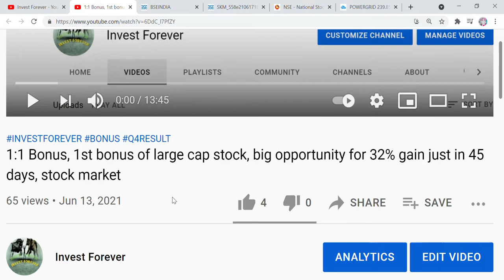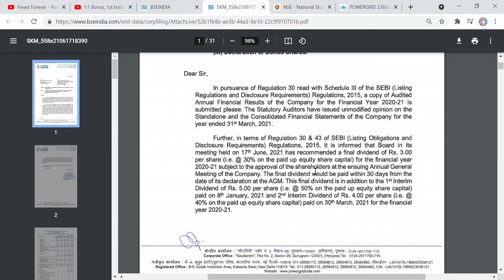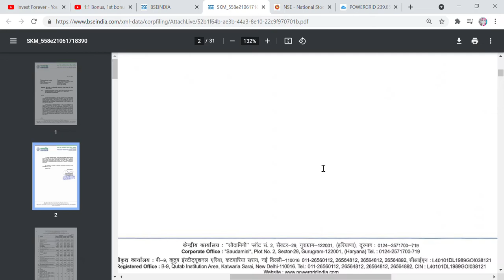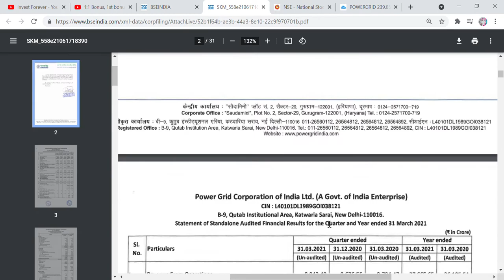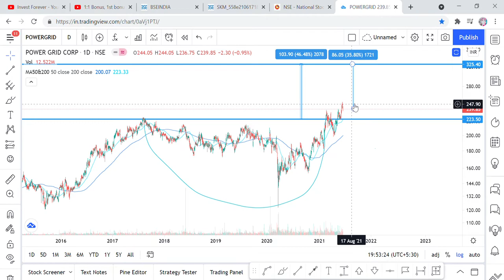Q4 RESULT + DIVIDEND + BONUS, POWER GRID Q4 RESULT AND ANNOUNCE 3:1 BONUS, LOTTERY, TECHNICAL TARGET